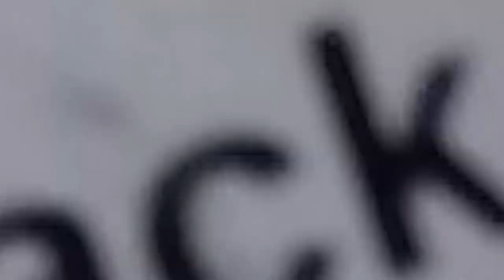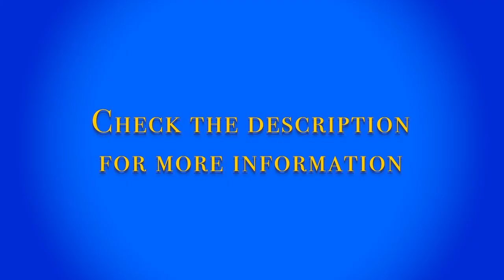Custom Backpack (Simple)😎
I MoDiFied a backpack with blue, green, and black paint.